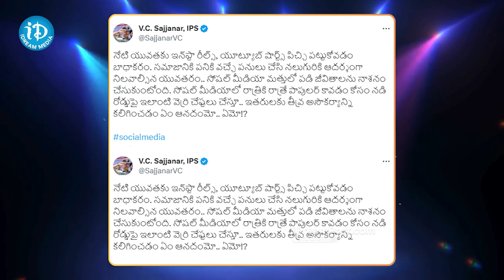ఫేమస్ అవ్వడం కోసం ఇంతకీ దిగజారుతున్నారు..! | Trending News | iDream Karimnagar